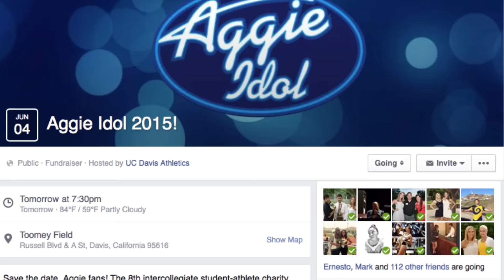Aggie Idol 2015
Ladies and Gentlemen Aggie Idol 2015 is here, this Thursday at the track. More Details about the event: